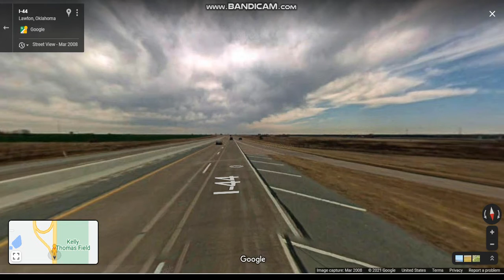H.E. Bailey Turnpike (Interstate 44 Exits 40 to 30) westbound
The H.E Bailey Turnpike is a four-lane limited access highway that connects Oklahoma City to Lawton in its northern section and Lawton to Wichita Falls along its southern section that parallels US 277.